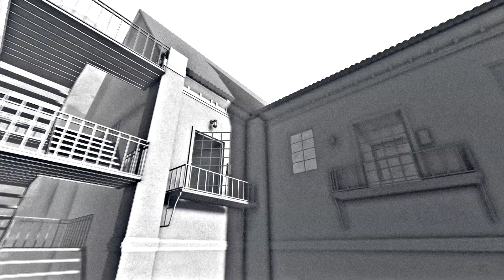CULT OF THE CRYPTIDS 2 | CREATOR | ORIGIN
coming soon.